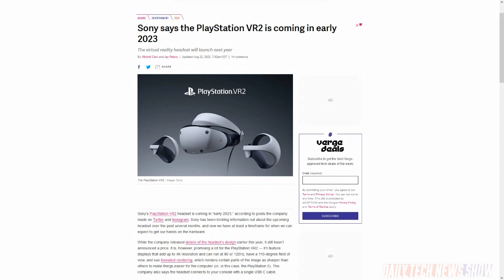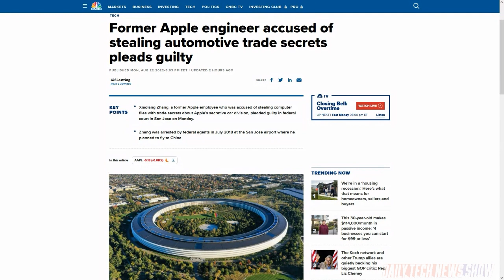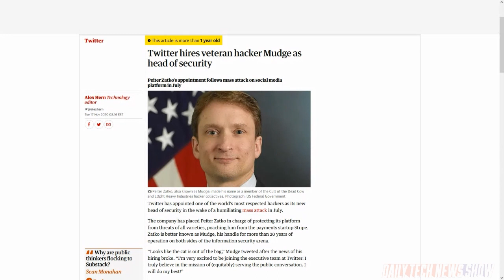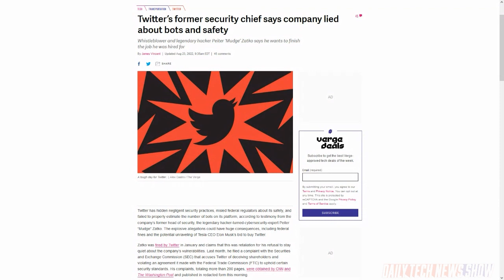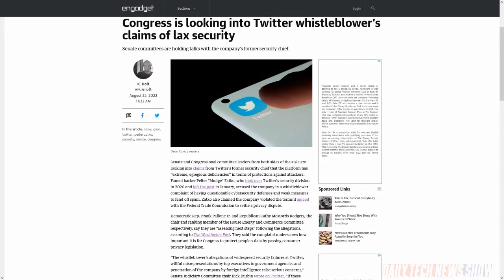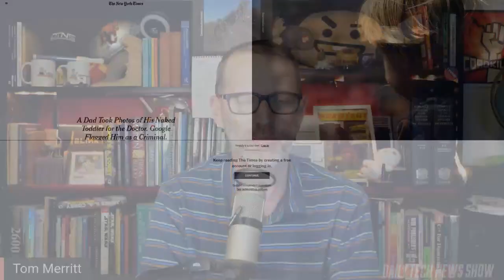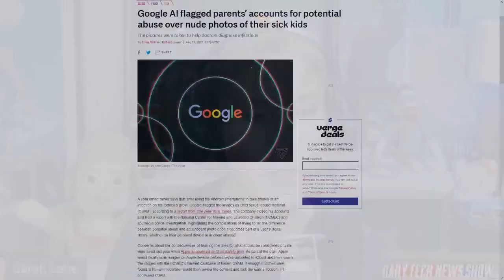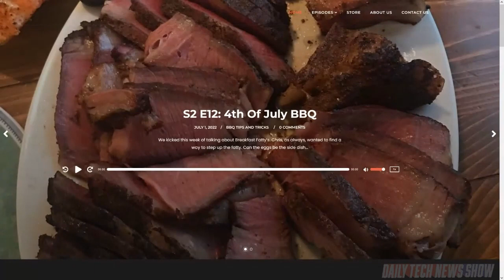You Have the Right to Charge EVs - DTNS 4339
Chris Ashley loves his Ford F-150 Lightning and to make sure it’s topped up and ready to go he needed to install a charger at his home. But how do you do that when you don’t have a garage or driveway? Plus is Google’s CSAM policy too restrictive?

Starring Tom Merritt, Sarah Lane, Chris Ashley, Roger Chang, Joe.

Today’s guest:

Chris Ashley

Next guest:

Scott Johnson